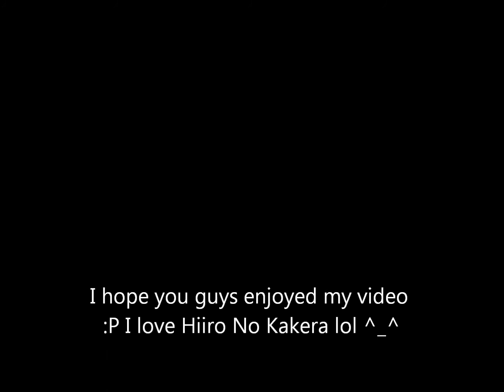Hiiro No Kakera Dai Ni Shou (Maiko Fujita Takanaru FULL)